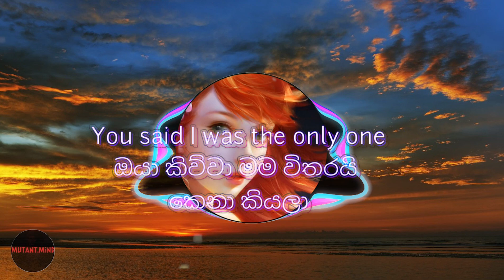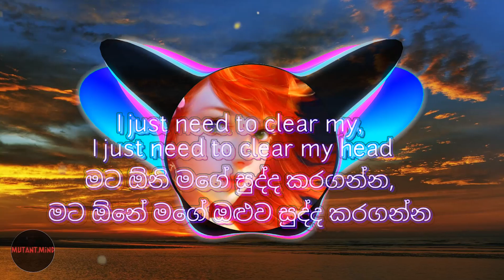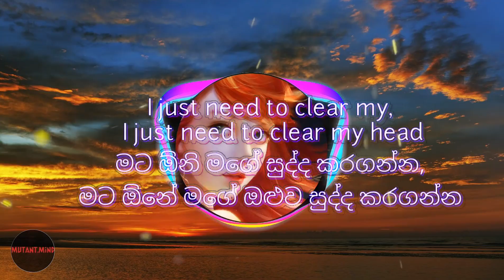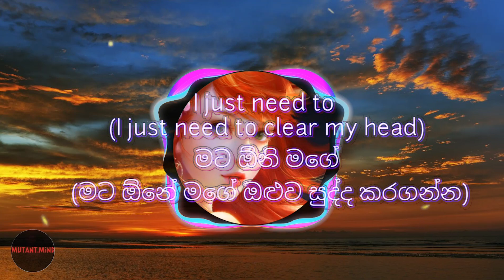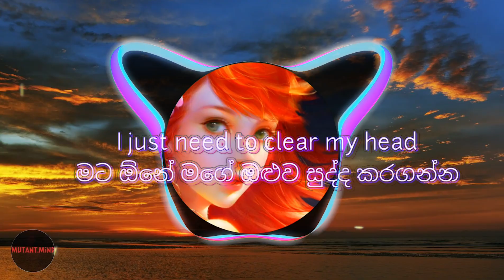Ellis-Clear my Head Sinhala and English Lyrics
ABOUT ME

I'm Sri Lankan,I Love English

Clear my head Lyrics

I just can't let you go
Lord knows that I've tried to
You said I was the only one
No one likes being lied to
You made this mess and left me with the pieces
Now I wanna burn all the bridges between us
I can't focus
I can't forget
I've been thinking too much lately
I just need to clear my, I just need to clear my head
I just need to clear my head
Clear my head, clear my
I've been stuck on the memory
But it's not like I need it
And you may have some history
But we don't have to repeat it
Now I'm gonna burn all the bridges between us
I cant focus
I cant forget
I just need to (I just need to clear my head)
I just need to
I cant focus
I cant forget